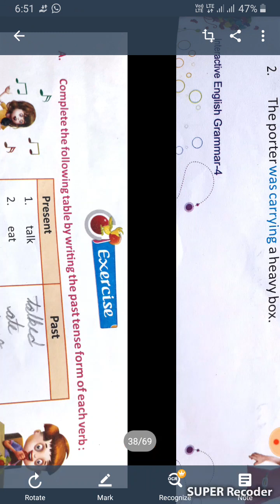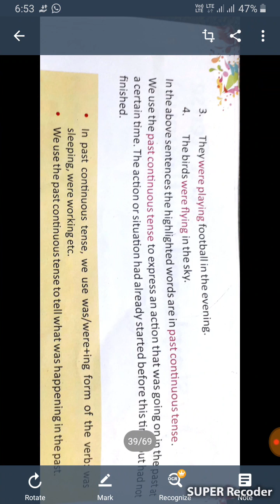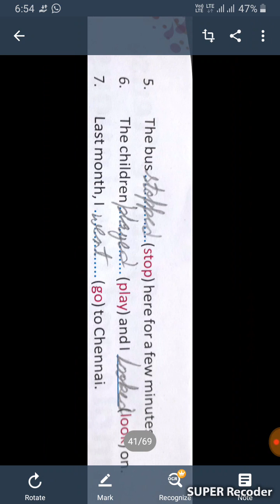Intractive English Grammar:Class-4th:Lesson-21 Past Tense(Simple and Continuous)Part-2